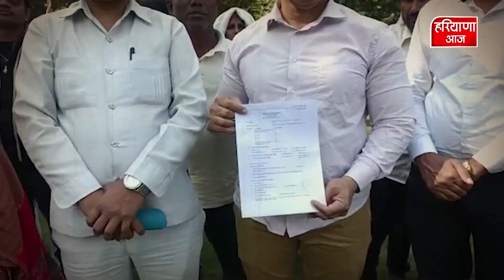नाबालिगा से दुष्कर्म मामले मे पुलिस के हाथ खाली | Haryana Aaj - Sabse Aage | Latest News| Crime News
हरियाणा के जींद जिले के सदर थाना क्षेत्र के गांव में कुछ दिन पहले नाबालिगा से दुष्कर्म का मामला सामने आया था। पुलिस ने नाबालिका का मेडिकल करवाकर 164 के तहत बयान दर्ज कर आरोपी के खिलाफ मामला दर्ज किया था लेकनि  गांव वालों का आरोप है कि आरोपी युवक दबंग परिवार से ताल्लुक रखता है। जिसे चलते 6 दिन बीत जाने के बाद भी आरोपी की गिरफ्तारी नहीं हुई है। आरोपी की गिरफ्तारी को लेकर ग्रामीण पुलिस अधीक्षक से मिलने उनके निवास पर पहुंच और पुलिस अधीक्षक से मांग की है कि 2 दिन के भीतर ही आरोपी की गिरफ्तारी की जाए नहीं तो ग्रामीण धरना प्रदर्शन करेंगे। जिसके लिए प्रशासन जिम्मेवार होगा।